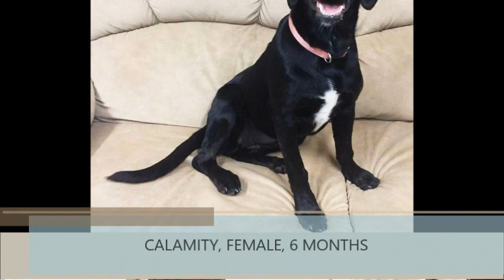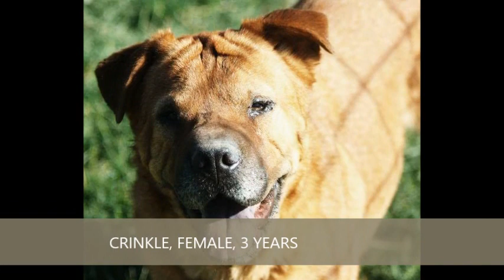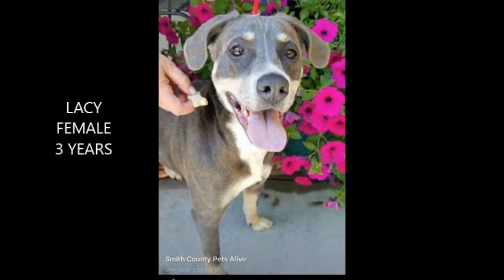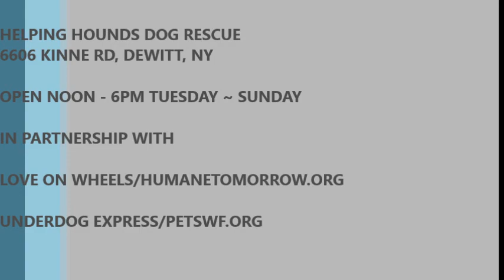05 27 2017 Texas Transport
New dogs arriving from Texas 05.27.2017, available for adoption at Helping Hounds Dog Rescue.